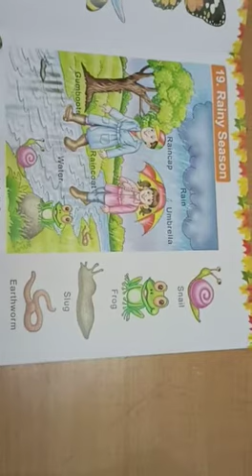14 August 2020